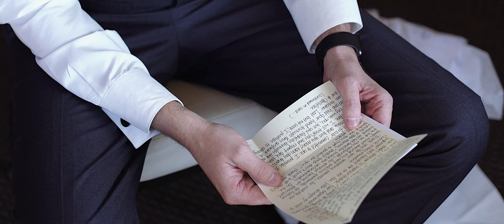Gonzagaexists Wedding - Gonzaga - Spokane, Wa.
Every year we work with new brides explaining the benefits of having a wedding film. After nearly 9 years in the business we have been blessed with some incredible couples. Many feel that have a photographer will be enough. But after they see their finished film they reall understand the benefit. Take a moment and watch this trailer. Let the emotion and the words make you think of your special day and let us know what you think!

Thank you Siobhan and Shaun for letting us share in your special day. We know now if there was any doubt before that gonzagaexist. Your day was filled with so many different emotions, it was a pleasure to work with you both!

Vendors:

Getting Ready - The Spokane Club
Ceremony Venue - Gonzaga University
Reception Venue - Manito Golf & Country Club
Photography - Jennifer DeBarros Photography
Planner - Soiree Event Design
Dress - Marcella's Bridal
Hair - Studio Nicole on Location
Jewler - Dodson's Jewelers